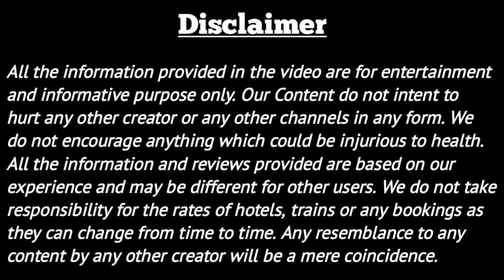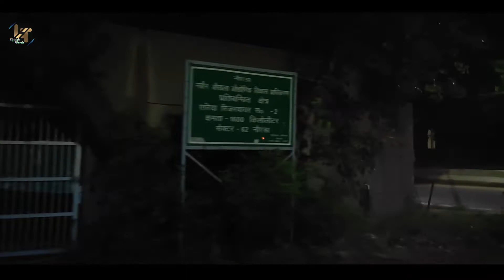Noida City Bike Ride in Night // Beautiful views on full moon bike ride night // Noida Night Vlog